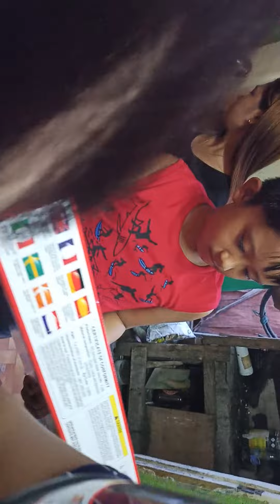bday gift sa buguy